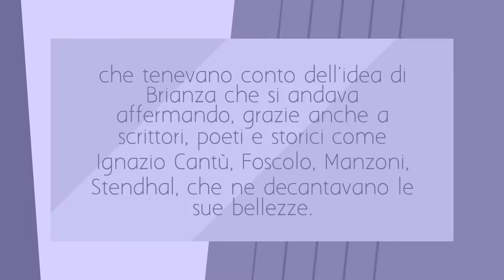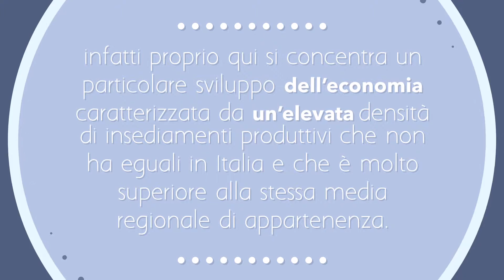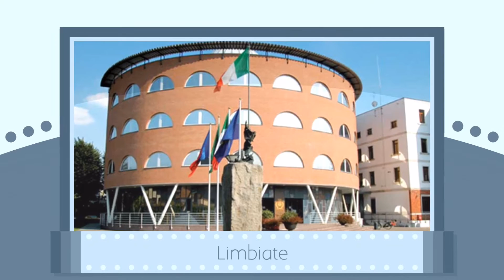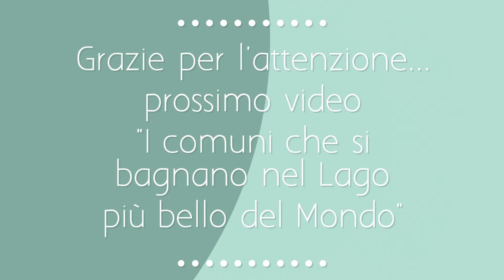Brianza 3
La Brianza è un'area prevalentemente composta da comuni oggi appartenenti alla Provincia di Lecco, di cui costituisce la parte sud-occidentale, a cui si aggiunge un discreto numero di comuni della Provincia di Como e un piccolo numero di comuni della Provincia di Monza e della Brianza, un tempo appartenenti alla Pieve di Agliate.